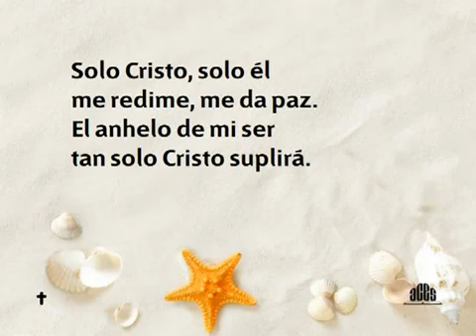148 Solo Cristo - Nuevo Himnario Adventista Cantado